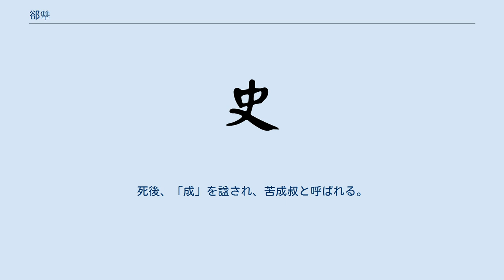郤犨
晋_(春秋)
郤 犨（げき しゅう、? - 紀元前574年12月26日）は中国春秋時代の晋の将軍。
氏は郤、または封地名から苦、諱は犨、字は叔、諡は成。
苦成叔とも呼ばれる。
宗家当主の郤錡や甥の郤至（郤昭子）らと共に「三郤」と呼ばれた。
 当時晋の貴族の中で最大の勢力を誇っていた郤氏の傍流として生まれる。
郤氏の専横は他の貴族達の反感を募らせていたが、その中でも郤犨は、廉直な快男児として天下に名の聞こえた甥の郤至とは正反対に、傲慢かつ貪欲な振る舞いが非常に目立っていた。
 例えば、紀元前583年に趙氏を再興させた趙武（趙文子）が、郤犨の所に成人の挨拶に来た時には「最近は年少で大夫になる者が多い。私はお前など認めん。」等と暴言を吐いたり、また、紀元前576年には、賢大夫として知られる伯宗を郤氏の敵対者とみなして、郤至と共に厲公に讒訴して殺害した。
この事で郤犨は、韓厥（韓献子）に「善人を殺した郤氏には必ず災いが下る。」と痛烈に非難される等、次々と敵を作っていった。
 その反面、武勇には優れており、紀元前575年の鄢陵の戦いの際には新軍の将として、楚を打ち破る大活躍を見せている。
 しかし、この事で郤犨の専横はますますつのり、鄢陵の戦いの直後に、魯の叔孫僑如（叔孫宣伯・斉の景公の外祖父）からの賄賂を受けて、成公や季孫行父（季文子）を陥れる手助けをするなど、天下に更なる悪名を轟かせてしまう。
 これらの事が災いして、翌紀元前574年12月26日に厲公が郤一族を滅ぼした時に郤犨も誅殺された。
死後、「成」を諡され、苦成叔と呼ばれる。